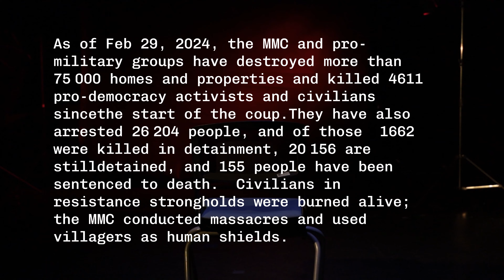Killer Of Thingyan (short film)